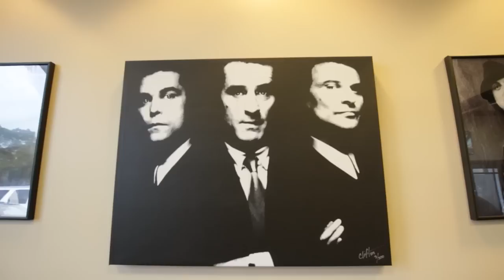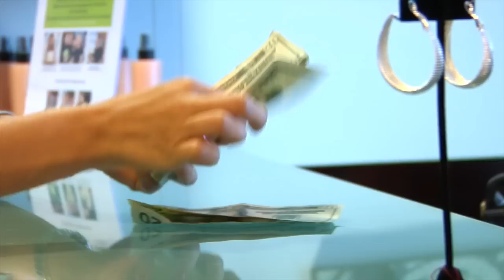Hair Boss Sizzle Reel